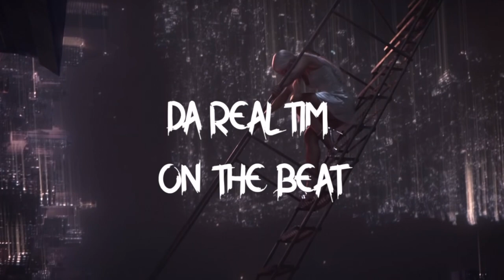Ariana Grande - Bloodline [DRILL REMIX] (Prod by @Filppu x Da Real Tim On The Beat)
[FREE] Fivio Foreign x Pop Smoke - "BIG 092" (Prod by @Filppu x Da Real Tim On The Beat)

*FREE FOR NON PROFIT*  NON-PURCHASED BEATS MAY ONLY BE USED FOR INSTAGRAM AND SOUNDCLOUD AUDIO RELEASES. (Prod. Da Real Tim On The Beat) MUST BE PUT IN THE TITLE*

*SONGS ON NON-PURCHASED BEATS CANNOT BE USED FOR MUSIC VIDEOS AND/OR MAJOR STREAMING PLATFORMS (Ex. Spotify, Apple Music) AS COPYRIGHT ACTION MAY BE TAKEN*

Tags (Ignore)